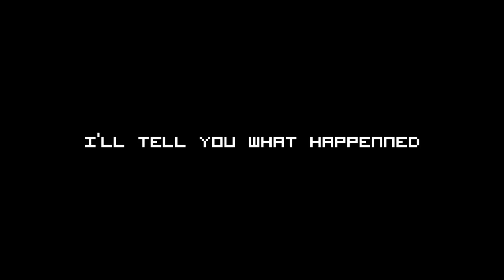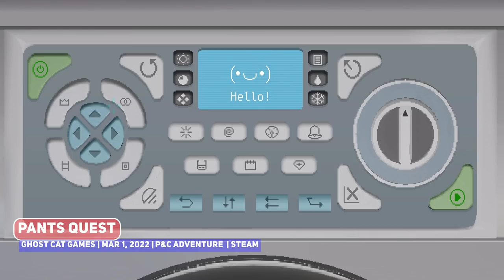Indie Gaming This Week: 28 February - 6 March 2022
BIG week of releases big & small, with a selection of excellent indie games (if I do say so myself!) in this edition of Indie Gaming This Week!

00:00 ►   Start
00:13 ► #10 Gunborg: Dark Matters
00:57 ► #9 Soulash
01:47 ► #8 What Lies in the Multiverse
03:48 ► #7 Zombie Rollerz: Pinball Heroes
04:56 ► #6 Beholder 3

Bigger Games
05:47 ► Aperture Desk Job*
06:11 ► Conan Chop Chop*
06:56 ► ELEX II*
08:04 ► Little Orpheus*
08:25 ► Puzzle Quest 3*
08:50 ► Shadow Warrior 3*

Smaller Games
10:17 ► Battle Cry of Freedom
11:02 ► HordeCore
12:02 ► Legend of Ixtona
12:35 ► Moonray
13:04 ► Pants Quest
14:02 ► Pets at Work
14:50 ► Queenchantment
15:12 ► Witchcrafty
16:33 ► #5
17:31 ► #4
18:20 ► #3
19:12 ► #2
20:20 ► #1